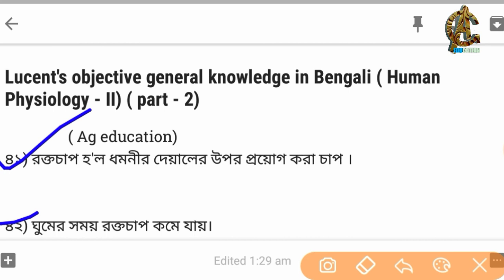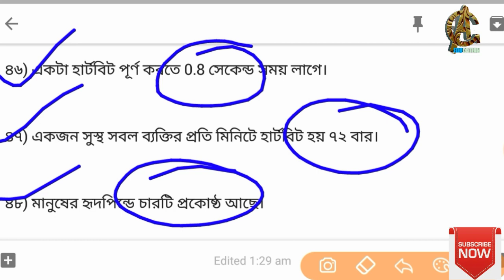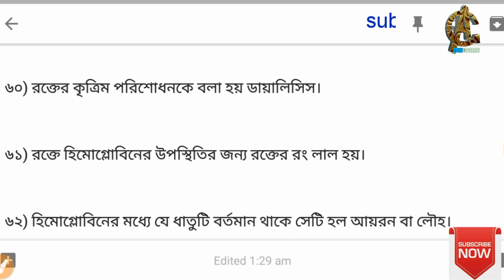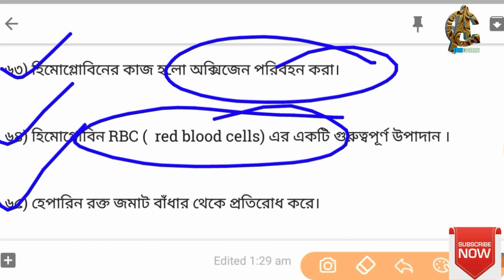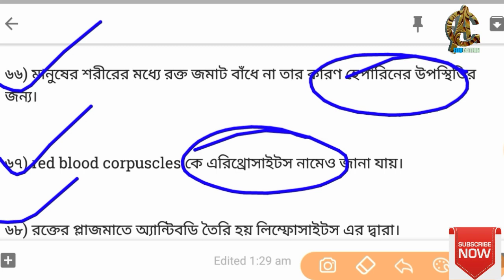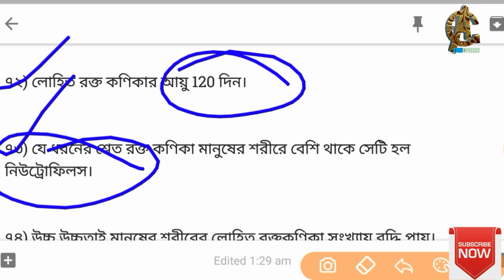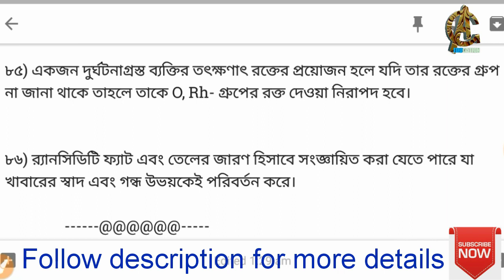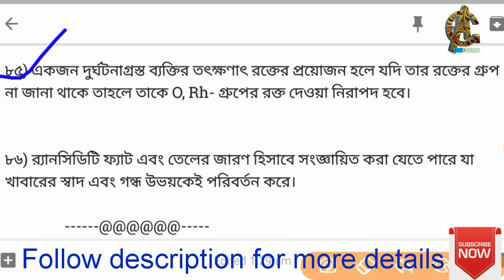Lucent's general science in bengali | rrb ntpc, rrb group d, rrb exam 2019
Lucent's general science in bengali | rrb ntpc, rrb group d, rrb exam 2019, wbcs, PSC, Clark.

In this lesson I have discussed on human physiology topic from lucent's objective general knowledge in Bengali which will be helpful for rrb exam, rrb ntpc, rrb group d, Clark, wbcs, ssc etc govt. Job exam.